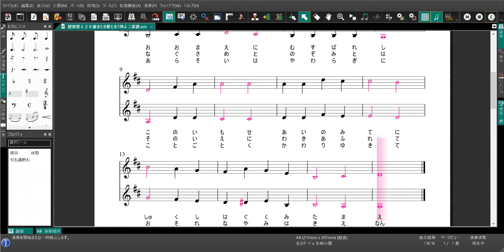讃美歌428番 またき愛たまう神よ ニ長調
練習用の音源です。